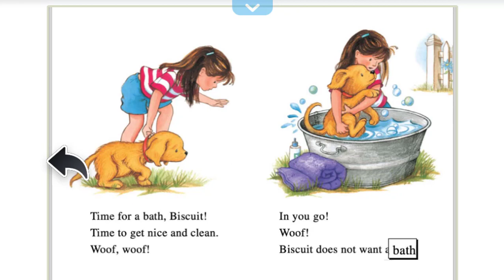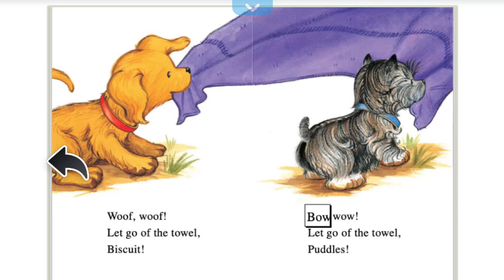Bath time for Biscuit